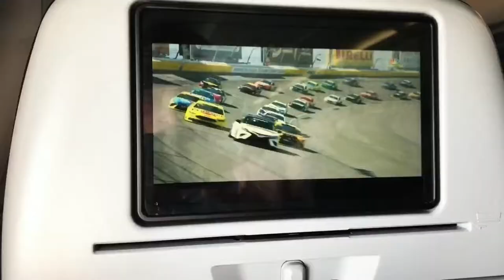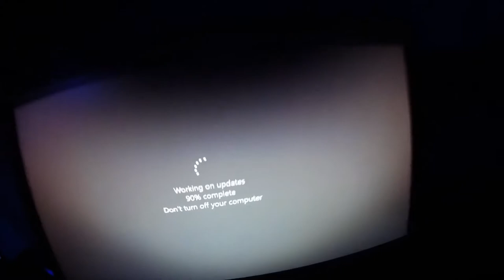A travel vlog...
Jonathan Woodward / Ep. 15 / Vero Beach, FL / 2018 / Music by Ooyy / Shot with GoPro Hero Session and iPhone 7 Plus / Created with Quik for iOS /